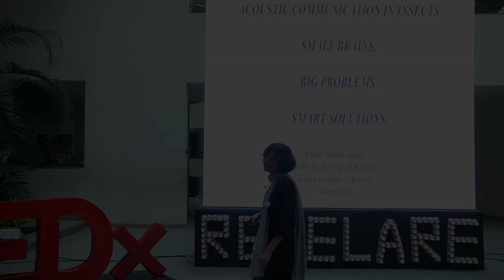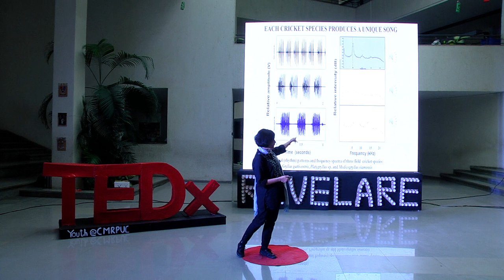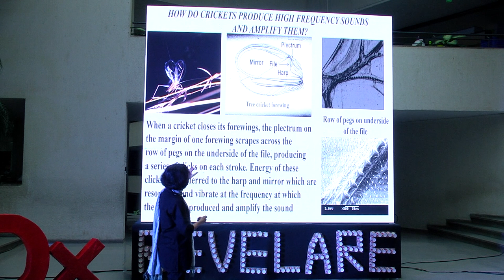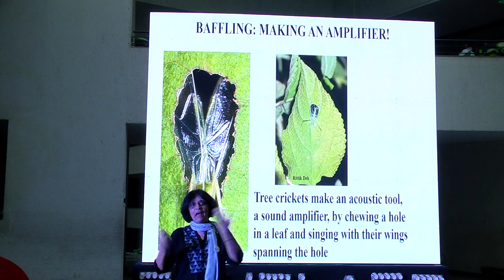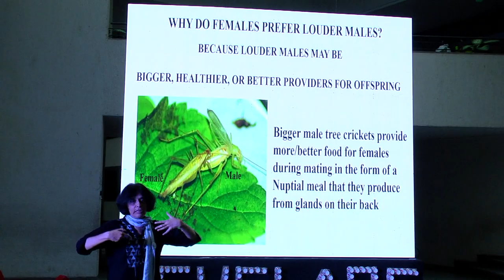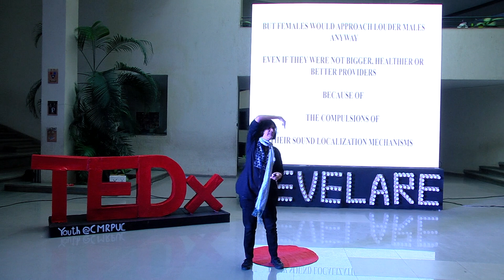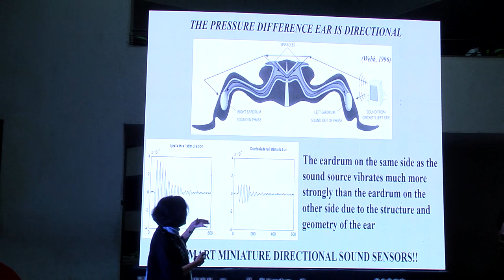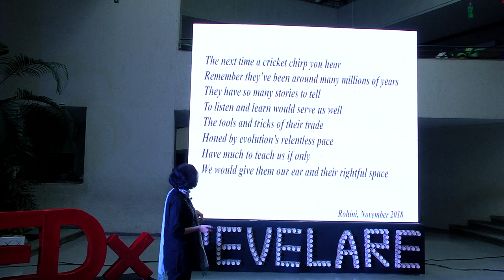Accoustic Signals in insects | Dr. Rohini Balakrishnan | TEDxYouth@CMRPUC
“Acoustic Signals in Insects” by Dr. Rohini Balakrishnan
The insect world is like a treasure trove waiting to be discovered. Being the largest and most diverse group of organisms in the world, exciting discoveries from the secret lives of insects are being made every day! It’s often hard to imagine how organisms with such seemingly “simple” body plans can do such wondrous that from time-to-time make even our most advanced technology appear insignificant. Dr. Rohini Balakrishnan, work on how orthopteran insects use a fascinating repertoire of acoustic signals for long and close-range communication, tells us why we should stop and take cues from the insect world.  Dr. Rohini Balakrishnan is a Professor at the centre for Ecological Science at the Indian Institute of Science, Bangalore and Prior to this, she was an Assistant Professor. She completed her MSc., PhD. and postdoctoral research through 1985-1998. In addition to all this, Dr.Balakrishnan has been an active member in The Orthopterists’ Society and the Internal Society for Neuroethology. She also has given lectures at undergraduate colleges in the city on animal behaviour and produced an education bilingual audio-visual CD together with Samira Agnihotri on the birds of the Biligiri Rangaswamy Temple Sanctuary. Dr.Balakrishnan has published a large number of refereed papers, book chapters and general articles such as the Journal of Experimental Biology and PloS One. She is interested in how Orthopteran insects use a repertoire of acoustic signals for long and close-range communication in the context of mate attraction. This talk was given at a TEDx event using the TED conference format but independently organized by a local community.